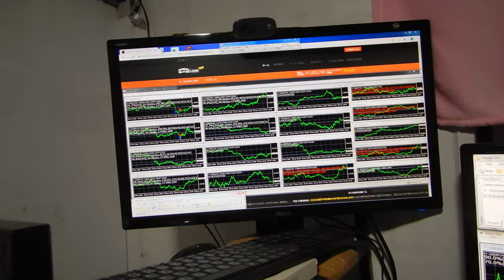発表、私は御金で買える良いものは何でも買えるようになると思います。